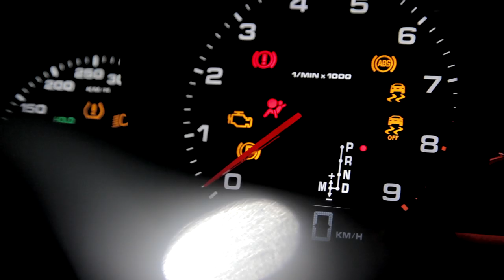2012 Porsche 911 (991) revealed - offcial trailer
Porsche has officially released the 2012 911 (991) model. As expected, the 911 has been stretched some, with a wheelbase 100 mm (10 cm/3.9 inches) longer than it's predecessor.

The new 911 Carrera also comes with a body made of intelligent aluminum-steel for reduced weight and greater rigidity. The car has a wider track at the front and rides on 20-inch wheels.

Under that rear bonnet comes a 3.4 liter boxer engine with 350 PS (257 kW / 345 bhp) for the standard Carrera and a 3.8 liter with 400 PS (294 kW / 394 bhp) for the Carrera S (torque figures were not provided).

The Carrera S with the PDK transmission does the 0 to 100 km/h sprint in just 4.3 seconds - 4.1 with the Sport Plus function in the optional Sport Chrono package. Those numbers are 4.6 and 4.4 seconds, respectively, for the standard 911 Carrera.

Other technologies available include the Porsche Dynamic Chassis Control (PDCC), available for the first time on the Carrera S, which provides an optimized cornering with intelligent distribution of lateral forces.

The 2012 Porsche 911 will make its global debut at the Frankfurt motor show on September 13. The model goes on sale on December 3 but will start taking orders as early as September 1.

Prices in Germany will start at €88,038 for the 911 Carrera and €102,436 for the Carrera S, VAT included. In the United Kingdom 911 models will be in Porsche Centers from December 17, 2011 at £71,449 and £81,242, respectively. Prices in the U.S. are listed at a base MSRP of $82,100 and $96,400 (excluding destination).